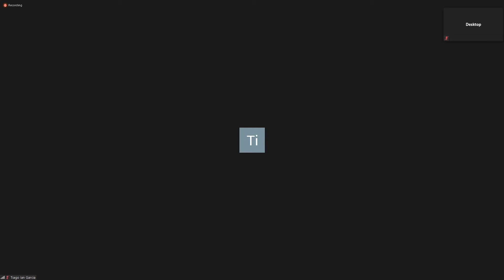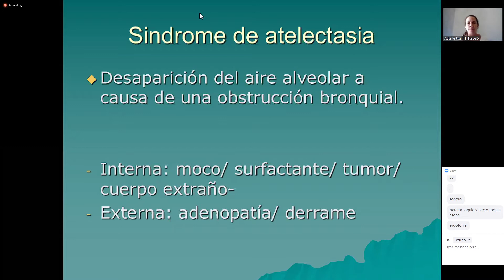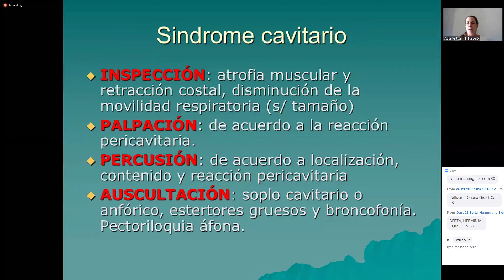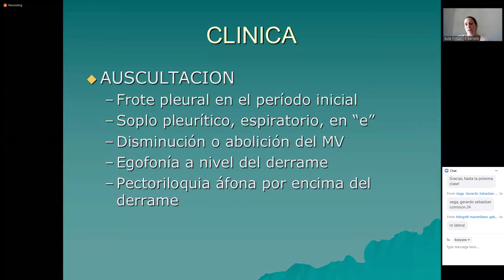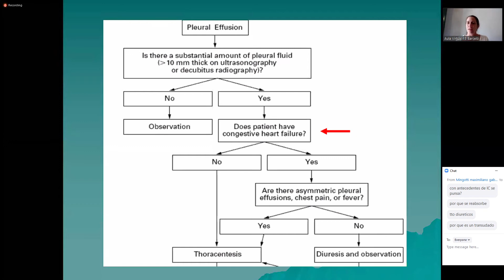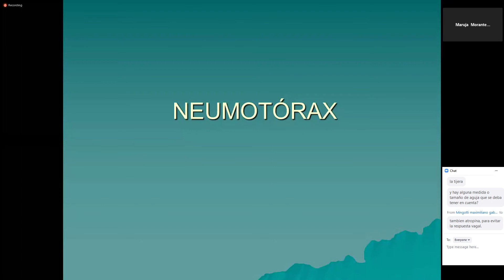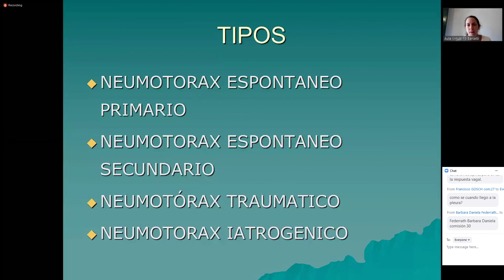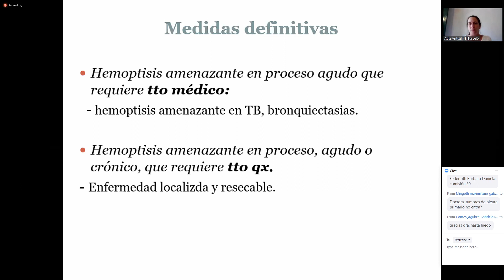02. MI Síndromes Respiratorios (Dra Busaniche) 18/03/21